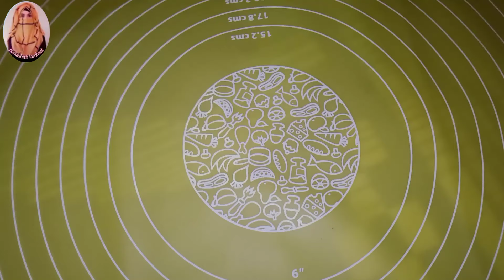Jaggery Mix Walnut Recipe by purkashish Lamhaat| Trending Recipe